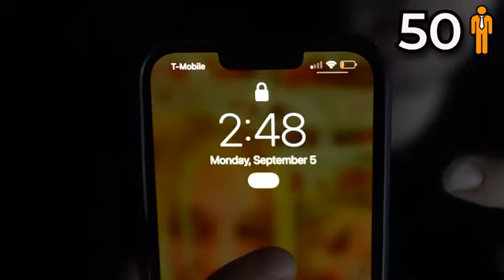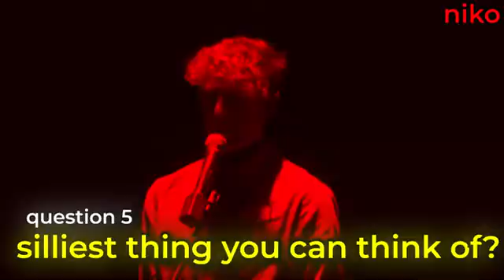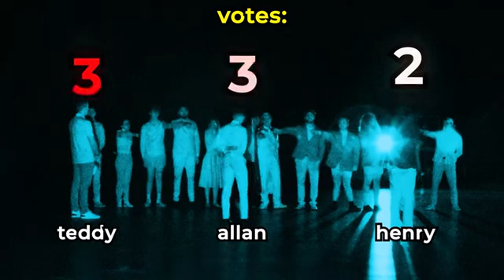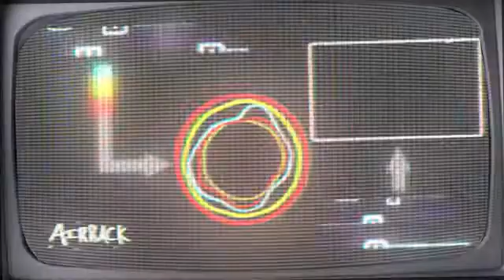I Trapped 100 Strangers In Complete Darkness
I Trapped 100 Strangers In Complete Darkness, Airrack